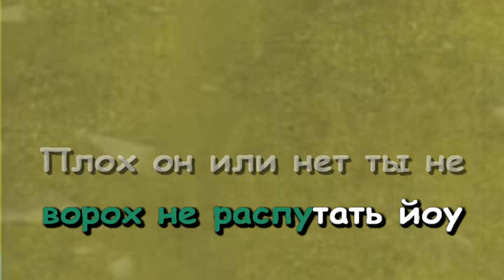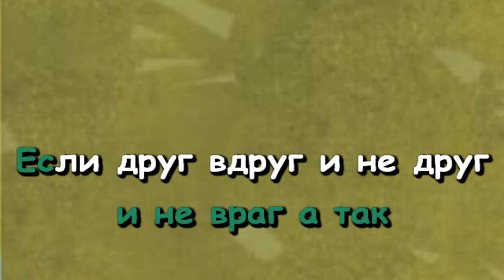Boulevard Depo - DRUГ (Караоке)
Ремейк: Pereponka Beats

Я вернулся с отпуска)